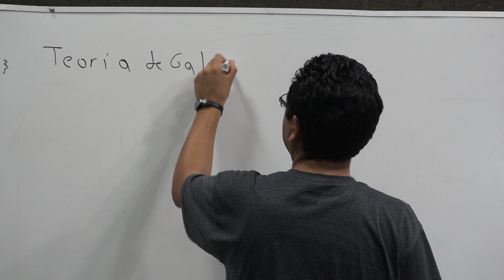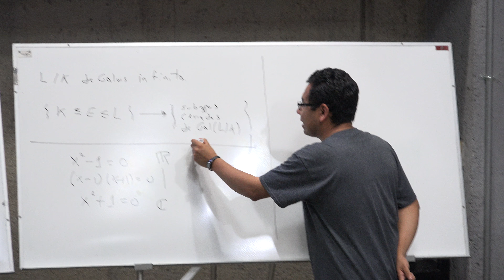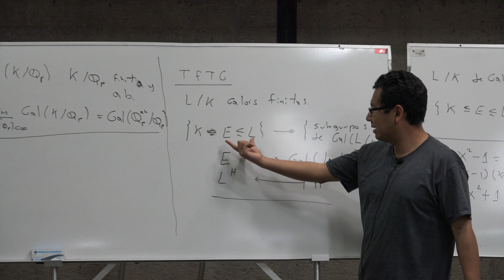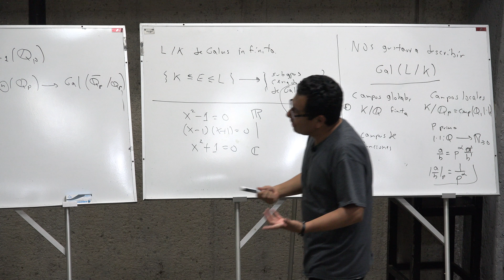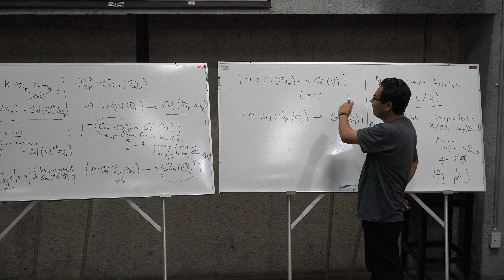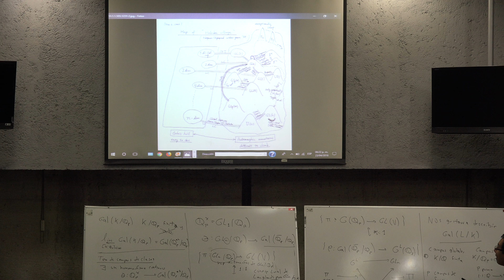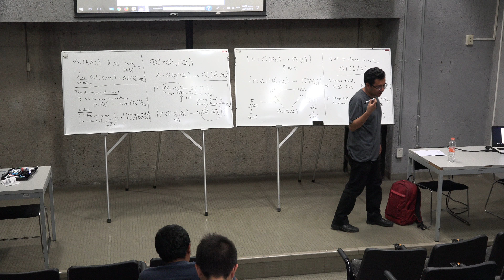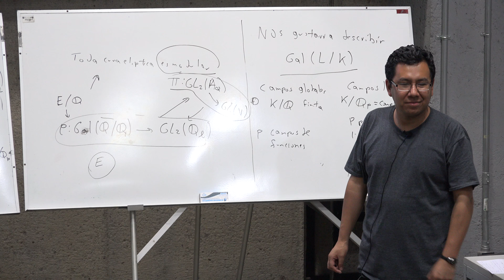Langlands y el premio Abel 2018 (Adrián Zenteno)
Langlands y el premio Abel 2018

Plática dada por Adrián Zenteno (Facultad de Ciencias de la UNAM y Universidad Autónoma Metropolitana, UAM) en el Coloquio de Orientación Matemática el lunes 23 de abril del 2018 en el Aula Magna Leonila Vázquez del Conjutno Amoxcalli, en la Facultad de Ciencias de la UNAM